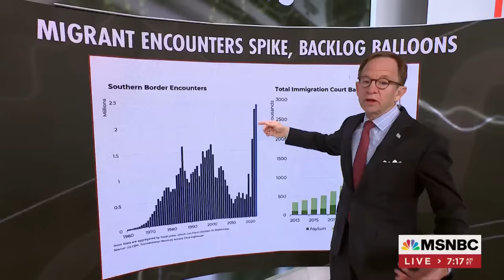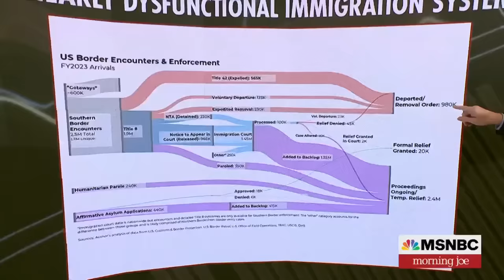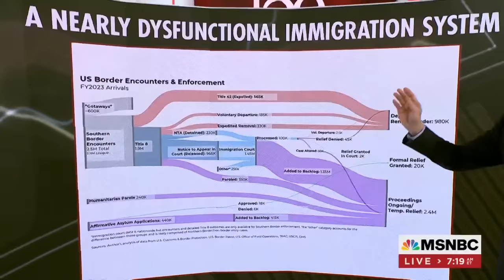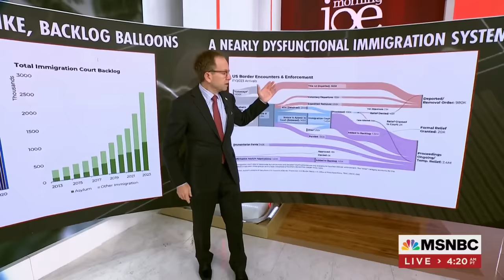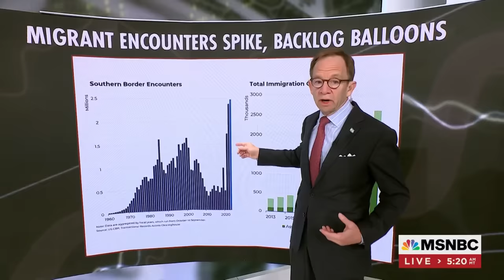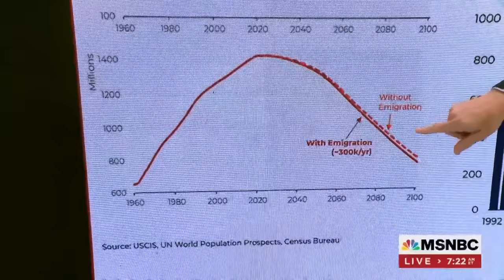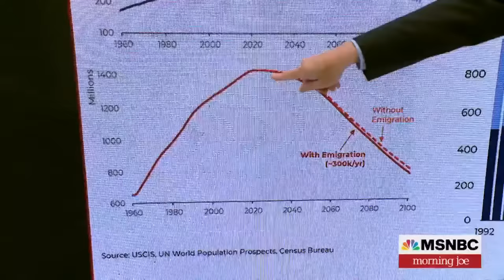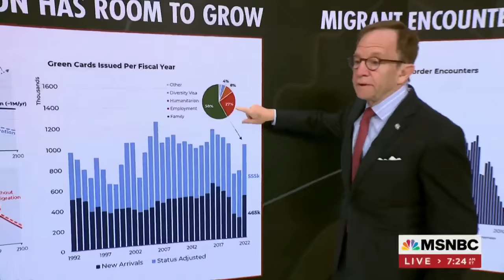Steve Rattner: Confusion, misinformation clouds immigration debate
Morning Joe economic analyst Steve Rattner discusses immigration as a 2024 election issue and why he says the debate about immigration policies is filled with confusion and misinformation.